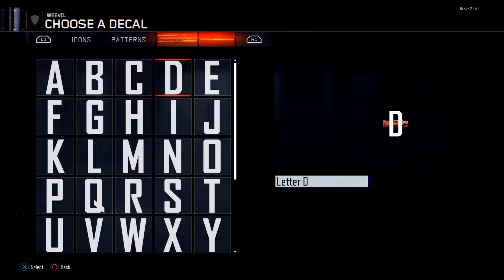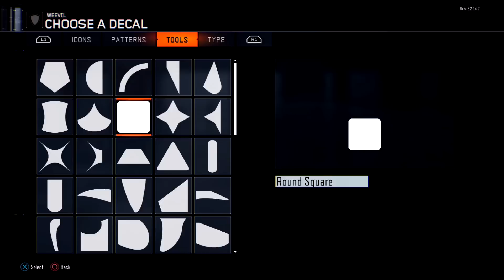Black Ops 3 Beta Gameplay PAINT SHOP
Hey guys! hows it going? ive been bashing so much of the Black Ops 3 Beta and have loads of Gameplay for you guys! this video is concentrating on the paint shop! within black ops 3 you can customize parts of your weapon using the paint shop and its epic!

To get FREE vouchers for Amazon/Paypal (its legit ive claimed vouchers before) (if it asks you for a "friends code" just put mine it and itll give you 50 points from me!

Yet again thanks for your support everyone remember..
SUB!